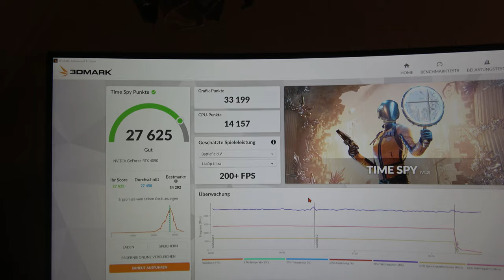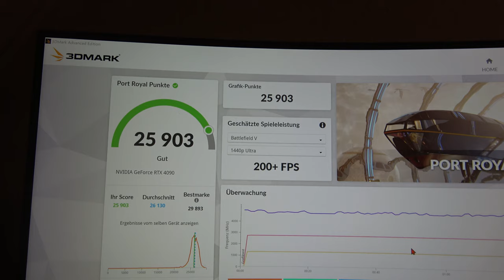Grilljunkys HardwareEcke - Neues Netzteil und Grafikkarte Teil 2 (RTX 4090 und RogThor Platinum II )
Alte Grafikkarte kaputt, also gleich ne 4090 und entsprechendes Netzteil rein. Was dabei für Probleme entstehen können, in diesen Videos ;-). Im zweiten von zweien das herraustrennen vom Blech bis zur Vollendung :-).
ASUS ROG Strix GeForce RTX 4090 24GB OC Edition
ASUS ROG Thor 1000W Platinum II Netzteil
Dremel 4250 Rotationswerkzeug